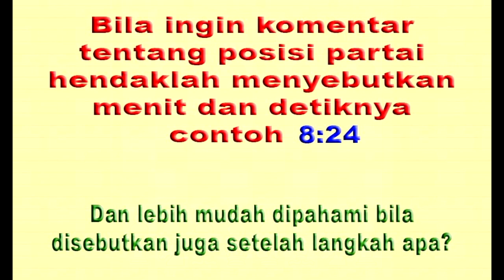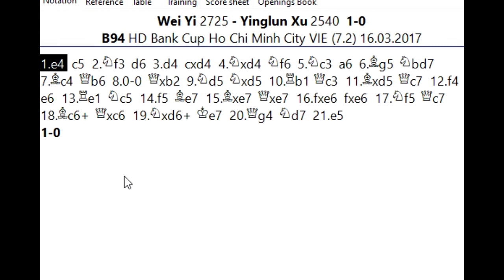CARA MENGHANCURKAN Sisilia Variasi Najdorf dengan cepat ala Wei Yi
Salam jumpa para pecinta catur, jumpa lagi dengan Saya Suwaji dan kali ini akan kita ulas permainan menarik Wei Yi saat menghadapi Yinglun Xu , pada turnamen HD Bank Cup Ho Chi Minh tanggal 16 Maret 2017. Permainan menjadi menari karena masih relatif tahap awal Wei Yi mengorbankan perwira sehingga memaksa lawan menyerah dengan cepat. Bagaimana serunya permainan di papan. Mari langsung menuju ke partainya